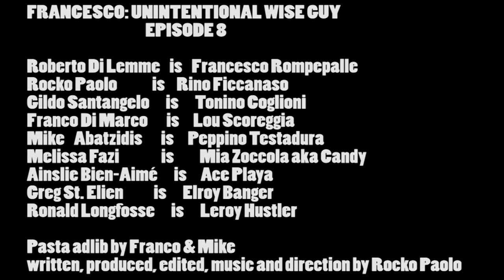FRANCESCO: UNINTENTIONAL WISE GUY WEBISODE 8 ( A ROCKO PAOLO COMEDY SERIES)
Rino takes Francesco and Mia over to meet the White Gang.

Starring Roberto Di Lemme, Gildo Santangelo, Franco Di Marco, Mike Abatzadis, Greg St. Elien, Rocko Paolo, Melissa Fazi, Ronald Longfosse & Ainslie Bien-Aimé.